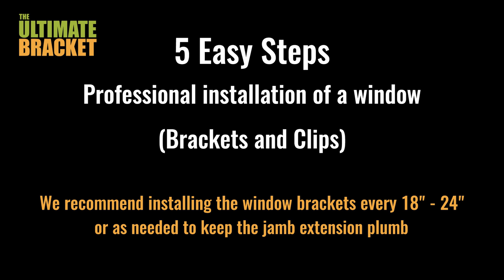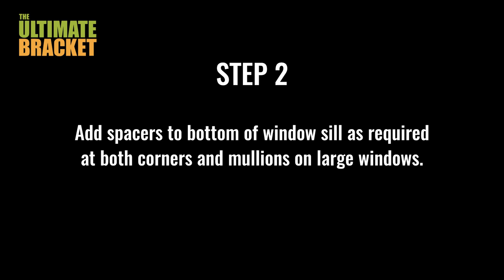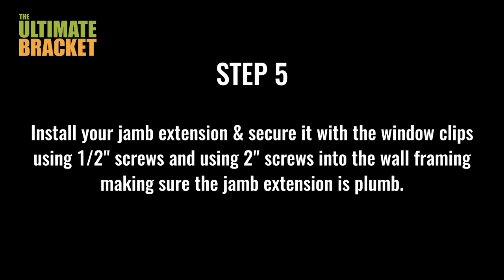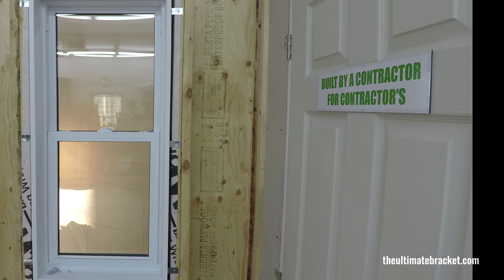Easiest Way To Install A Window with Window Clips and The Ultimate Bracket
5 Easy Steps to install a window using The Ultimate Door and Window Bracket and Window Clips.